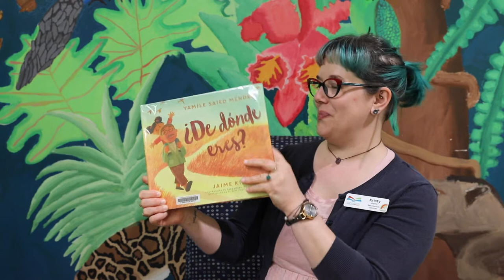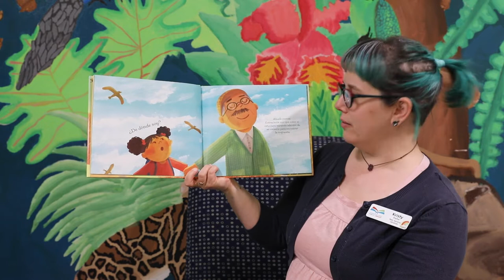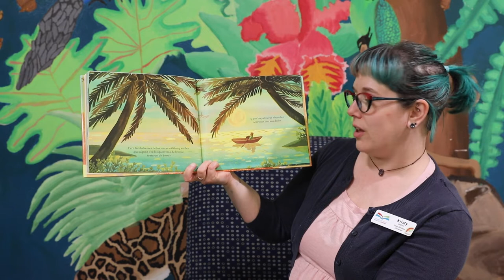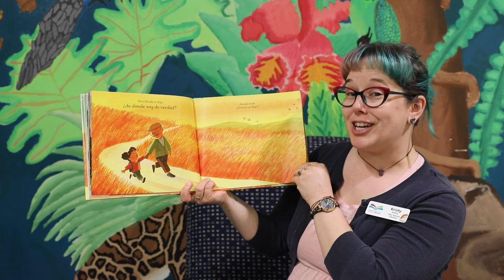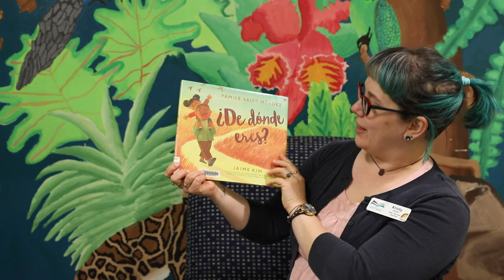Día 2022 Storytime with Kristy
To celebrate Día this year (also known as El día de los niños/El día de los libros or Children's Day/Book Day), we'll be sharing several special storytimes, with the help of our staff and community members! Today's storytime with Kristy features the story ¿De dónde eres? written by Yamile Saied Méndez and illustrated by Jaime Kim.